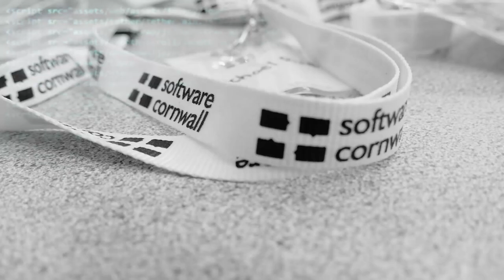Software Cornwall Digitally Enhanced - Overcoming Tech Challenges Panel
Software Cornwall Presents Digitally Enhanced
- Technology Solutions for Non-Digital Businesses

Overcoming Tech Challenges panel discussion
With
Paul Massey - Director of Bluefruit Software
Toby Parkins - Director of Headforwards
Tori-Hermione Baker - Incubating Founder at Falmouth Launchpad
Caitlin Gould - Director of Bluefruit Software